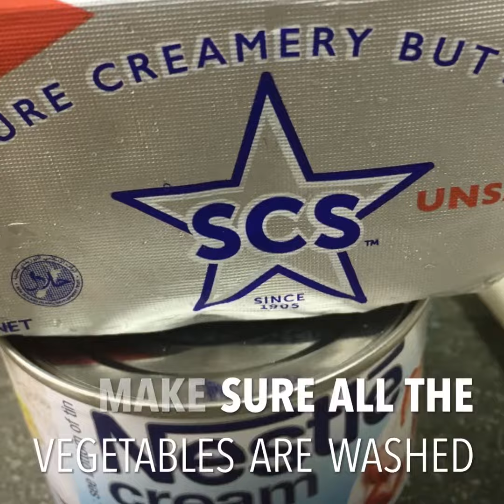Pumpkin soup a la emmy